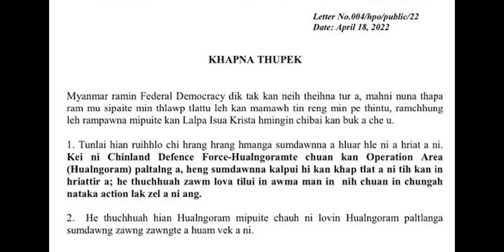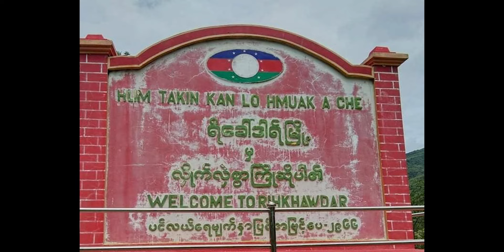Sipai ten PDF hlauva an tlanchhiatna chhan chu, Suu Kyi Thuchah pawimawh, Police 20 in an pu phatsan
April 19, 2022 : Myanmar News

PDF ten Drone-in bom an thlak Sipai an thi teuh, Sipai & sipai inkap hlum, Khaw 70 YDF ten Thunun ta

Entertainment purpose only”  While we try our highest sincerity to provide you genuine and reliable news and write-ups, in the event of any error or dispute arise, the Channel or its creator will not be responsible. The sanctity and correctness must be examined first.